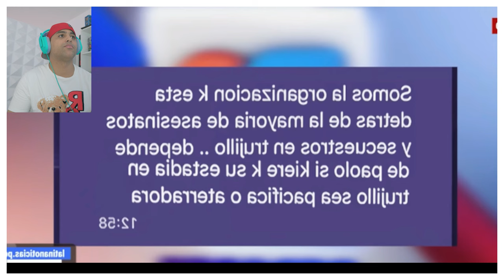PAOLO GUERRERO ARMADO TODO ESTO?